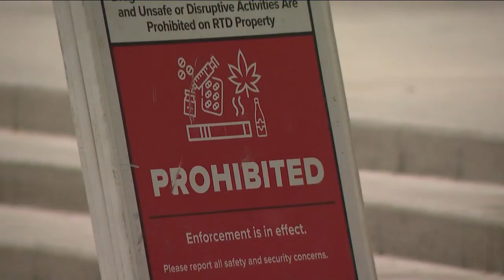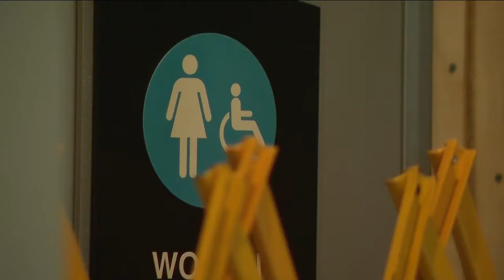RTD faces delays in timeline to tackle crime, overhaul transit environment at Union Station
Denver's central transit hub, Union Station, is weathering the changes of a complete overhaul, but the pandemic is now impacting that overhaul's timeline, according to RTD leadership.